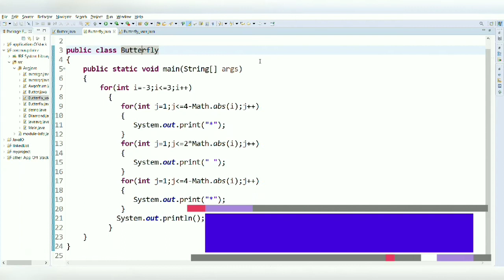Butterfly Pattern In Java - Advance level | How to print Butterfly Pattern| Pattern Programs in Java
For More Programs

✍️First C program | First Program in C language | Print Helloworld

✍️Java Program to print the average of n numbers | Program in Java to print the average of 31,5,24.

✍️ Multiply by number 4 without using * operator in Java

✍️ Multiply a number by 4 without using * operator in top 3 languages